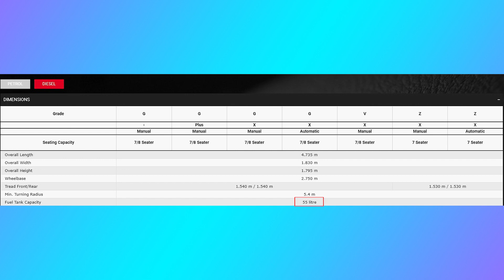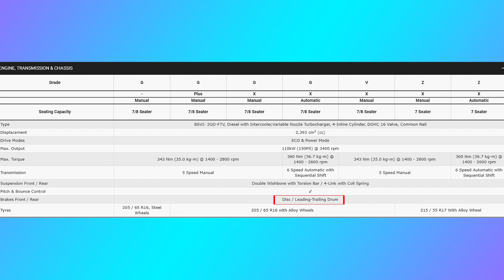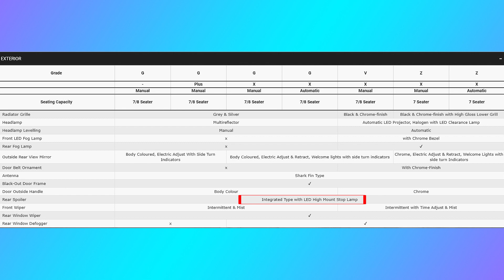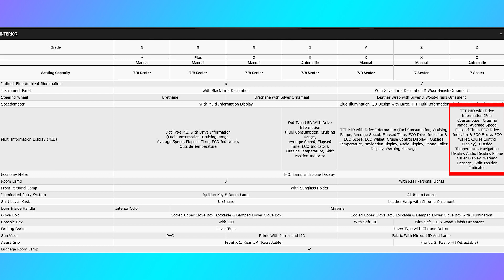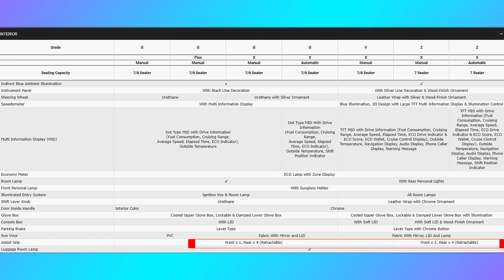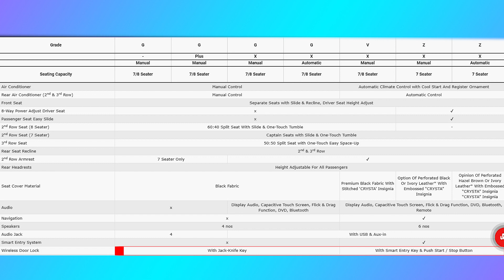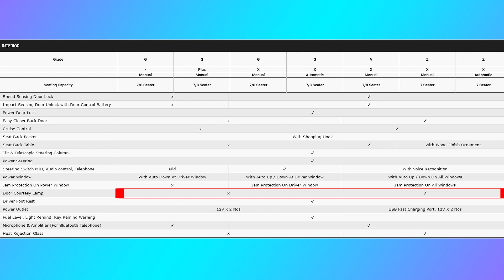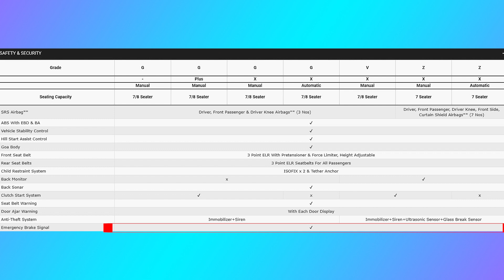INNOVA CRYSTA BS6 (ALL DIESEL VARIANTS EXPLAINED) || 2020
In this video i have explained all the Diesel Variants of Innova Crysta Bs6, from similarities to differences(exterior,interior,safety,colour options etc) everything is being explained in this video. I hope you like the video.